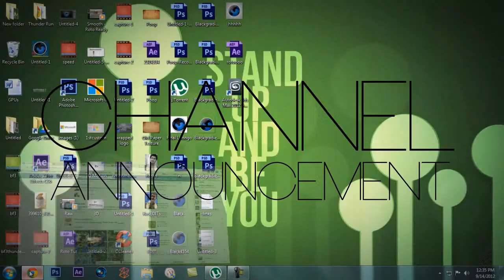Important Channel Announcement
So  I have been practicing on my this channel madhurw7, Its now after like nearly an year after madhurw7 I am going up on AzquiteProductions